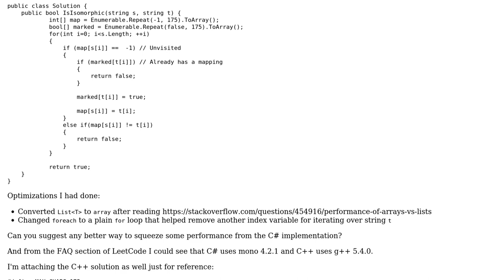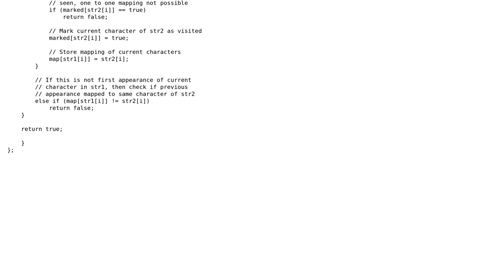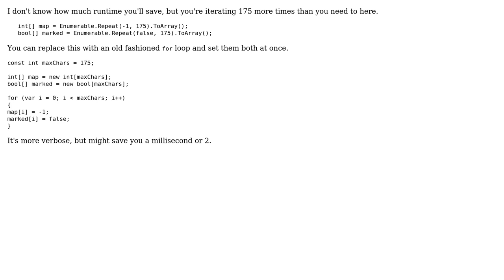Code Review: Isomorphic strings in LeetCode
With thanks & praise to God, and with thanks to the many people who have made this project possible! You are responsible for your own actions.